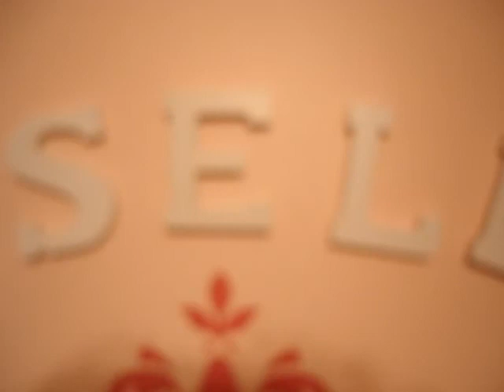Tour of Giselle's nursery